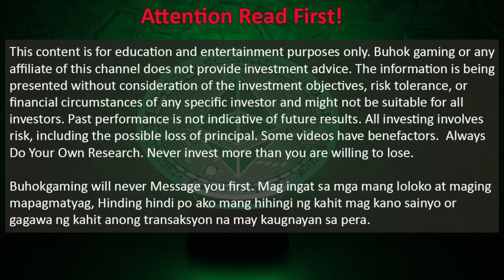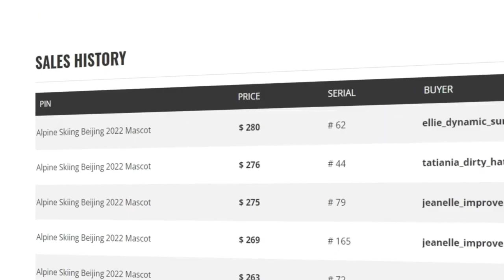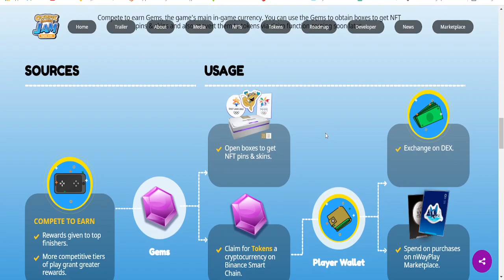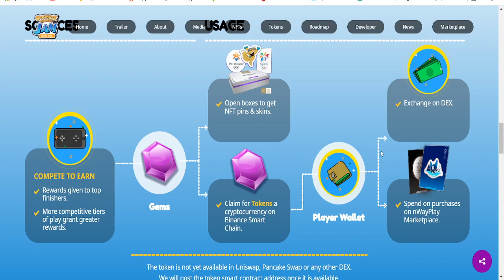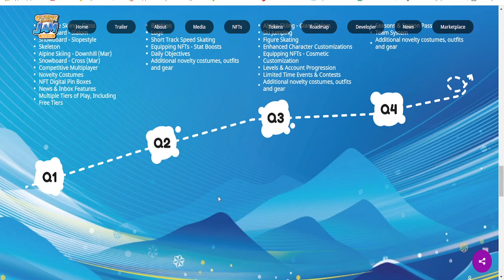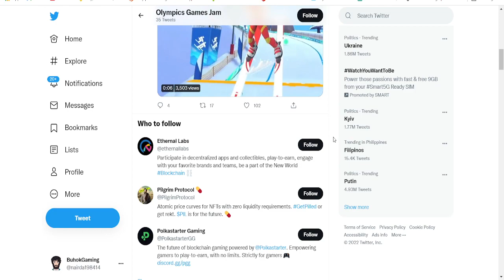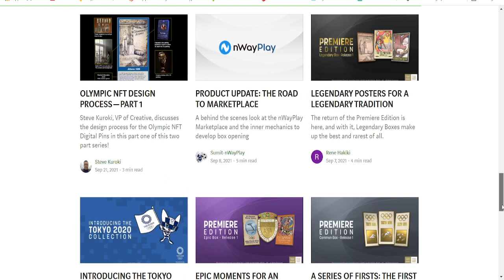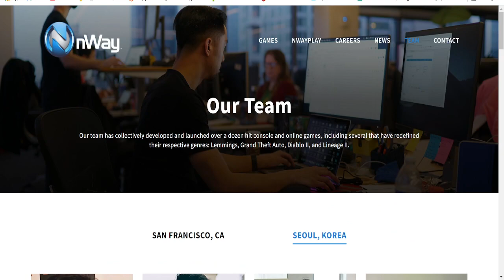OLYMPIC GAMES JAM BEIJING 2020 OVERVIEW | NWAYPLAY PRODUCTION | FLOW BLOCK CHAIN | FREE TO PLAY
OLYMPIC GAMES JAM BEIJING 2020 OVERVIEW | NWAYPLAY PRODUCTION | FLOW BLOCK CHAIN | FREE TO PLAY - Mga kabuhok bagong play to earn na free to play pa and pwede sa mobile device nyo, tara samahan nyo ako at isaisahin natin tong play to earn ng olympic games jam, kung magugustuhan nyo ba or kung pasok ba sa taste nyo.

latest nft games play to earn
latest play to earn crypto games
latest play to earn games
flow